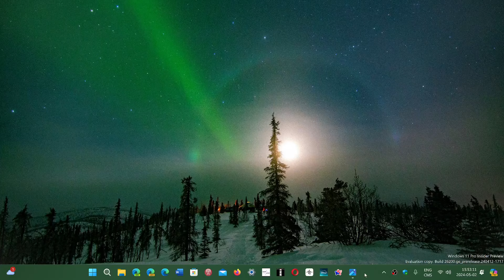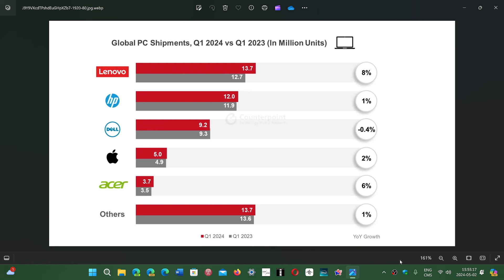PC Sales up 3 percent Q1 2024 according to Counterpoint Research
Growing market for PC sales this year